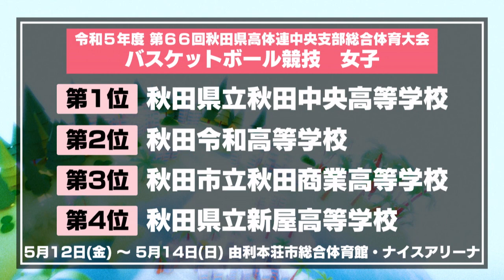ONコートの話題や福島でのクリニックの話題！